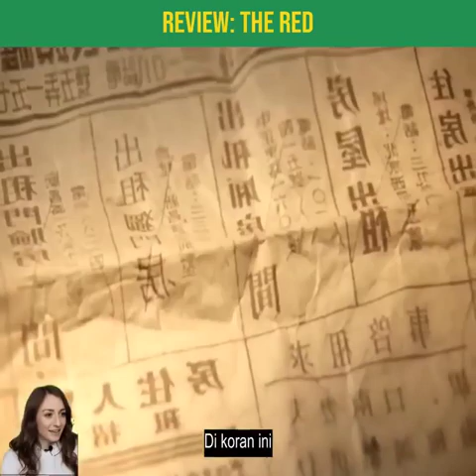REVIEW FILM THE RED